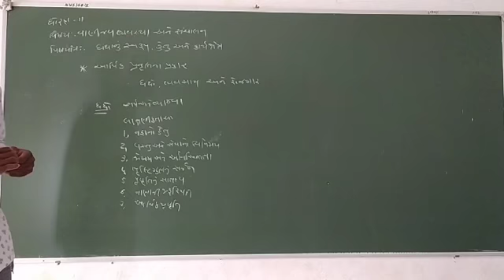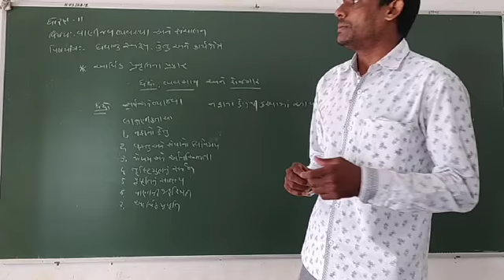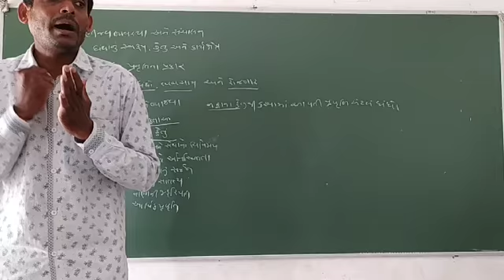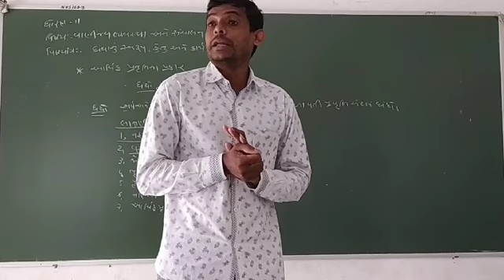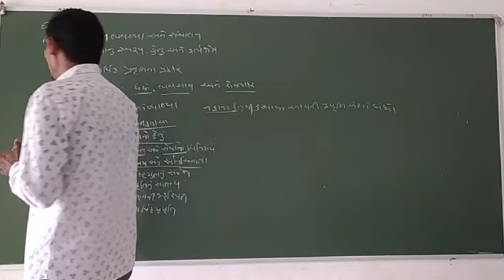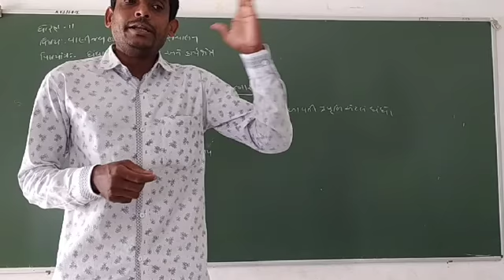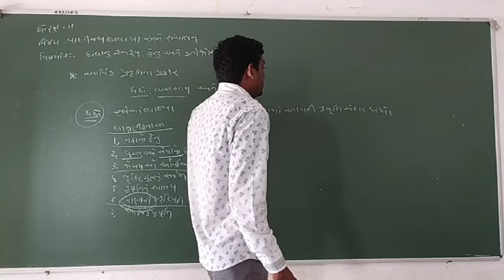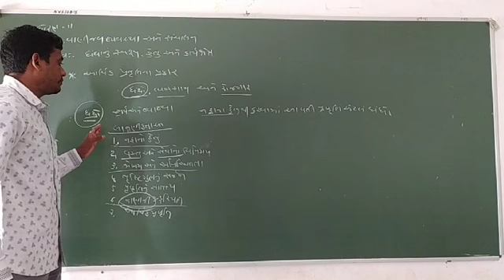12 Org of comm. Chapter 1 Part 2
12 Org of comm. Chapter 1 Part 2